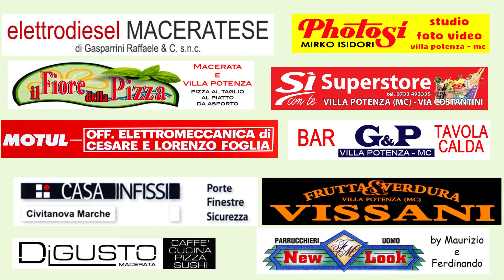Sandro Parcaloli incontra la popolazione della Pace